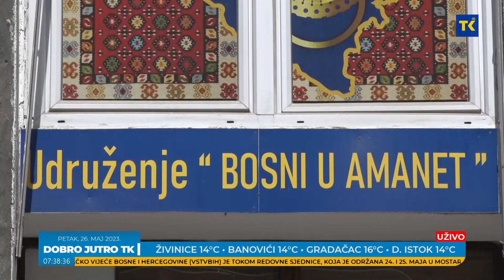Udruženje „Bosni u amanet“ u kojem se zrcali ljepota bh. Tradicije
U bogatu riznicu kulturnog blaga naroda Bosne i Hercegovine, kojim se malo koja zemlja danas u svijetu može ponositi, prije svega kada je riječ o njegovoj raznovrsnosti, spadaju i nošnje. Svjesni  važnosti očuvanja tradicionalnih vrijednosti, Udruženje „Bosni u amanet“, u Sarajevu, organizovalo je svojevrsni Festival narodne nošnje, gdje su amateri ovog udruženja u maniru pravih profesionalaca podsjetili na ljepotu različitosti.